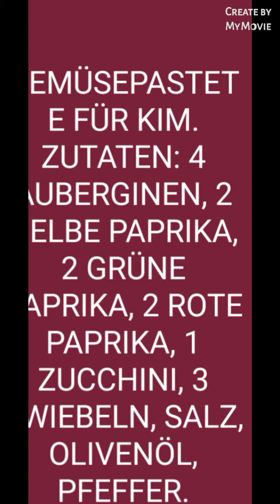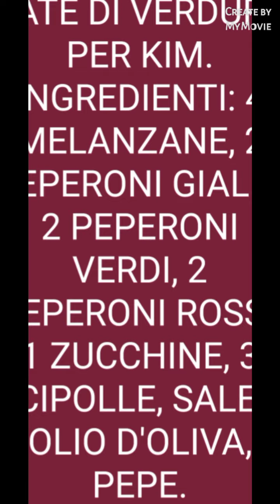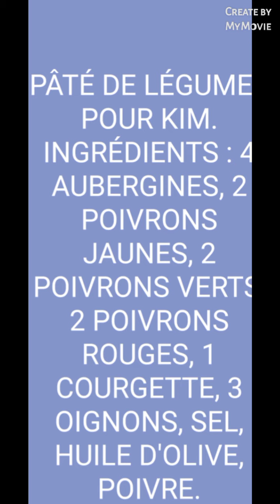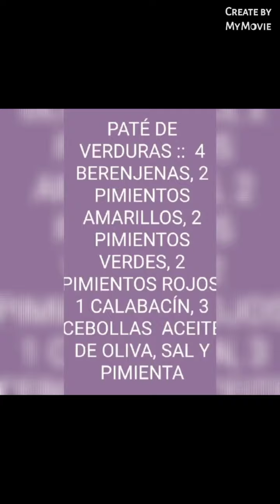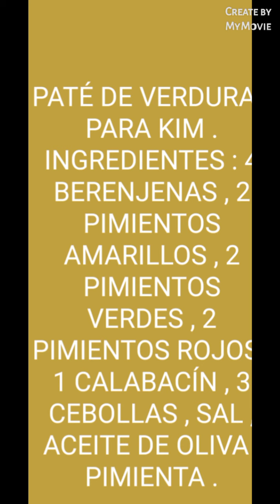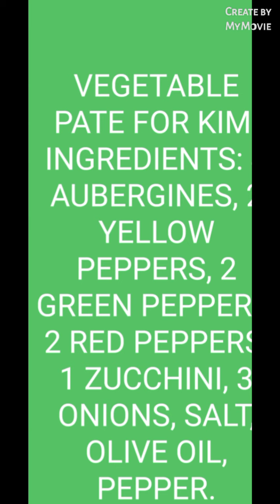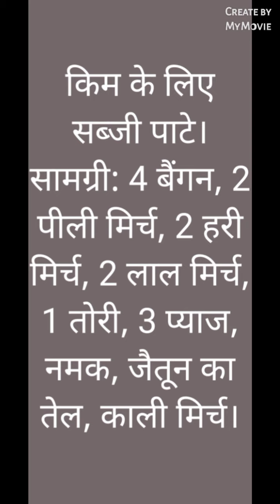PATÉ DE VERDURAS PARA KIM